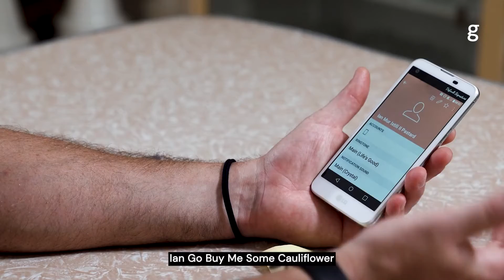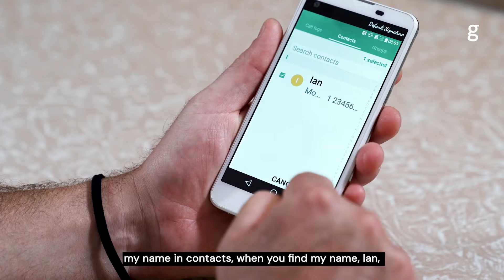NANNA MER - HOW TO ADD A CONTACT